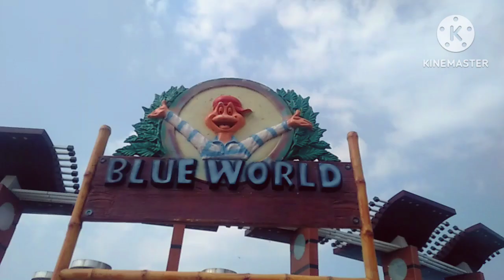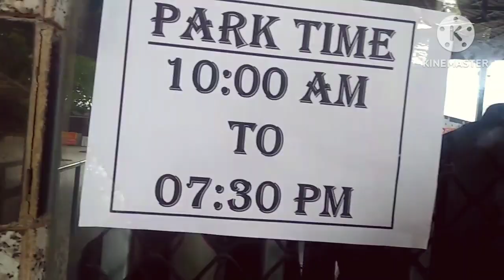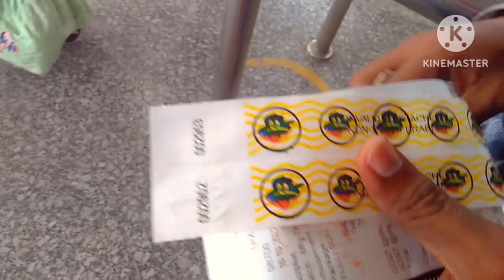youtube video #-BDrumbXAhE